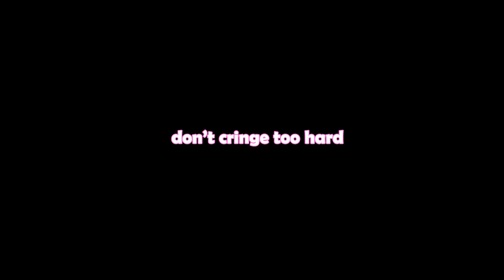KARAOKE IN VALORANT